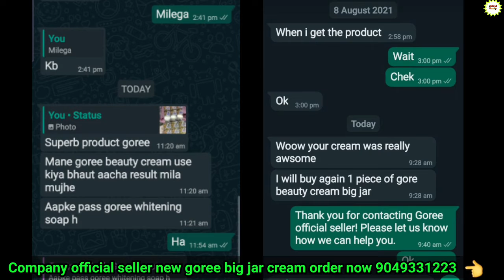How to use new || goree big jar || cream skin || whitening cream 😃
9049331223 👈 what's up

👌👉 ऑल ओरिजनल और हर्बल क्रीमोके
 नाम निचे है 👇
💥Avocado normal cream
💥Fresh & white beauty cream
💥Mahjabeen cream
💥Winsome glow beauty cream
💥Golden Pearl beauty cream
💥Goree body lotion
🔥 All best skin whitening cream